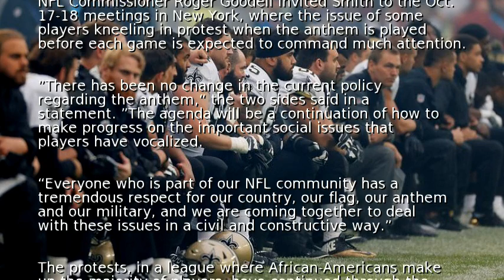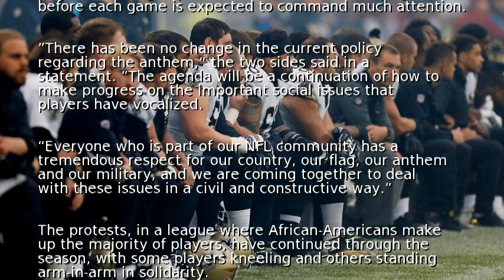League invites NFLPA to join anthem discussion